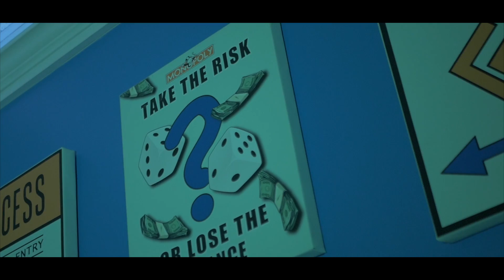Reecie Montana - CAUTION (Intro) Official Music Video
Watch The Official Music Video For Reecie Montana "Caution (Intro)."

"E11EVEN" Mixtape : Jan 1 2021